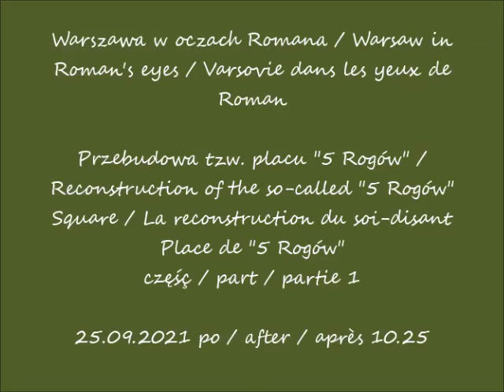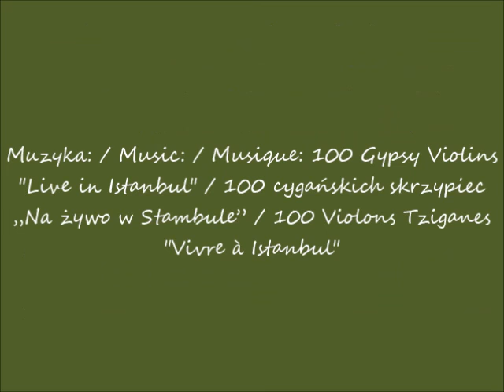2021 09 25 Warszawa Przebudowa tzw placu 5 Rogów cz 1 Widok z placu 5 Rogów po10 25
Przebudowa tzw. placu "5 Rogów" / Reconstruction of the so-called "5 Rogów" Square / La reconstruction du soi-disant Place de "5 Rogów"
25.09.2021 po / after / après 10.25